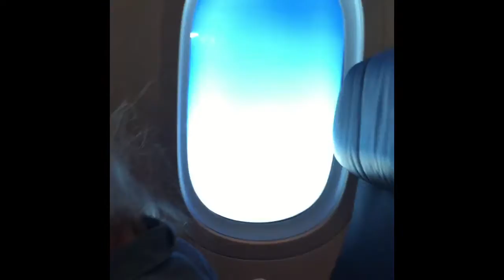Our Trip To British Columbia: Day One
Two plane ride from Toronto to Calgary and then finally Kamloops